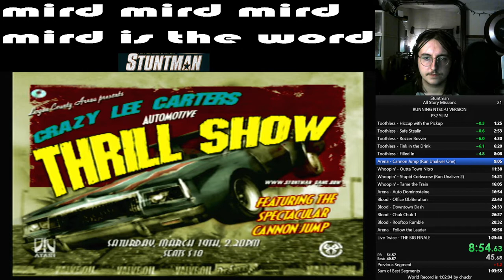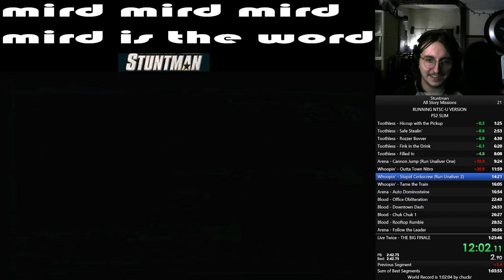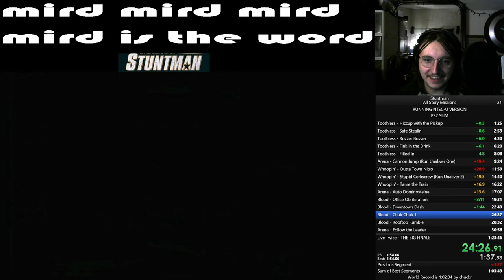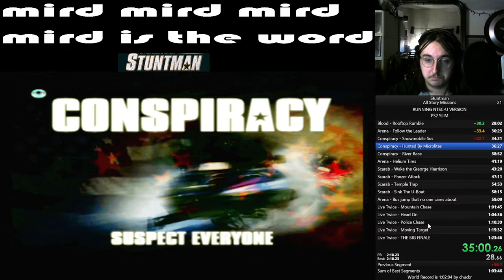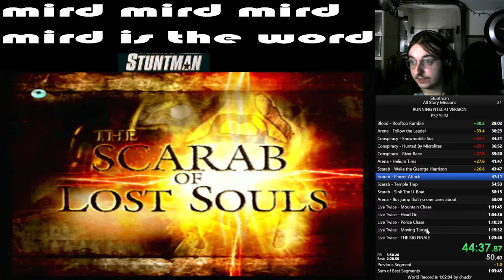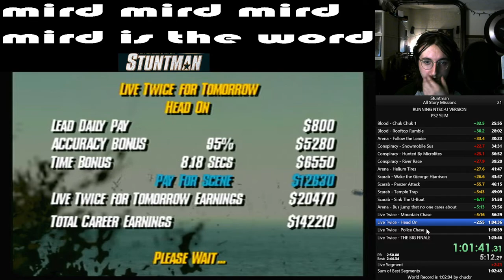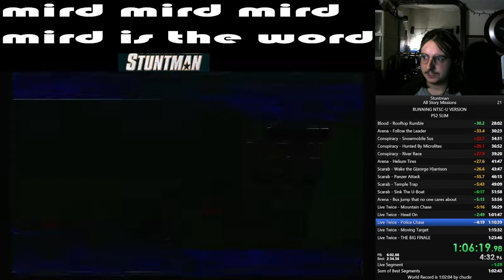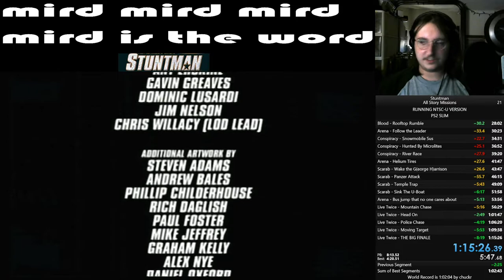Stuntman PB 1:15:26 (Still 3rd place)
Roughly 2 or so minutes behind the official 2nd. I know Mirdo has a 1:07 in his back pocket so I'm kinda going off of that. Nonetheless, I feel like this was a solid run! A couple of screw-ups here and there but a new PB regardless. I'm getting up there!

[RECORDED OFFLINE, GREATEST HITS DISC, SLIM PS2]